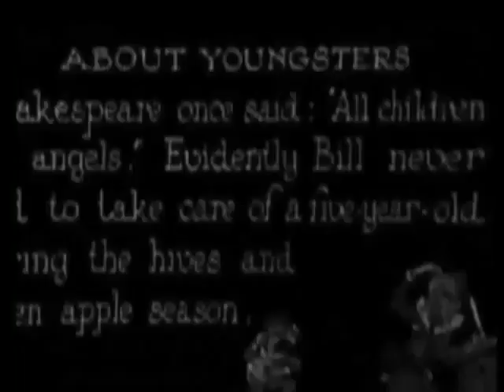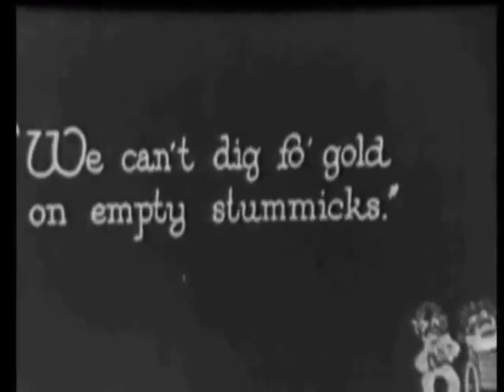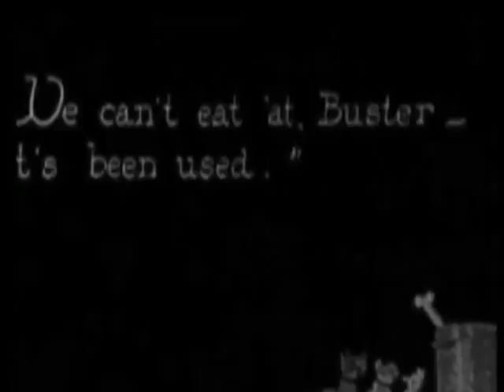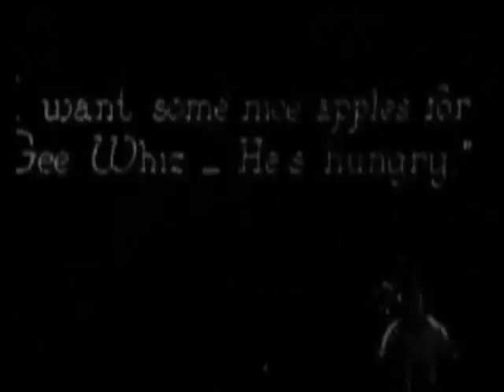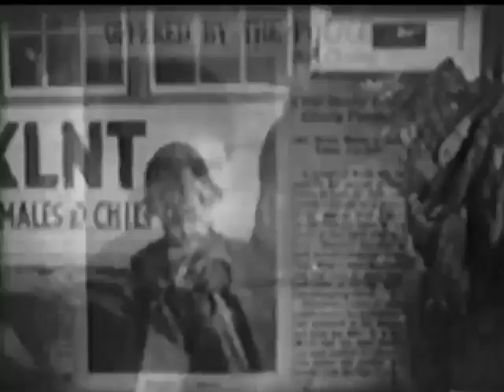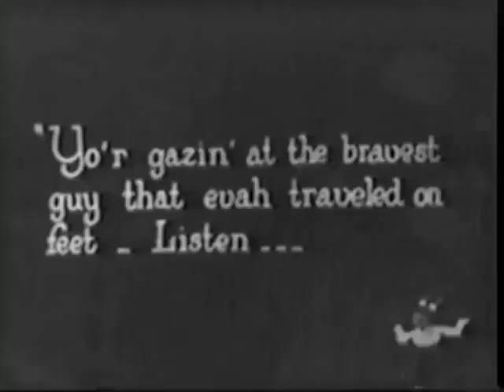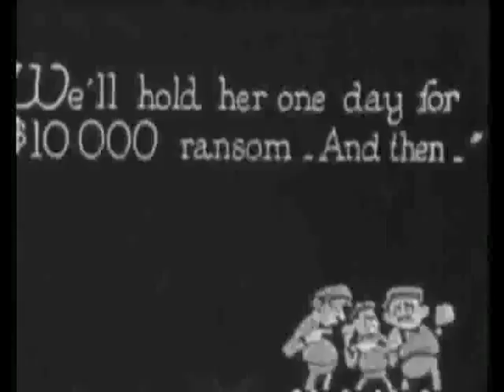Our Gang Silent Young Sherlocks 1922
Our Gang Silent Young Sherlocks